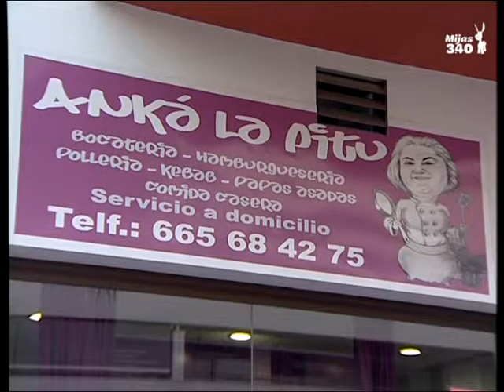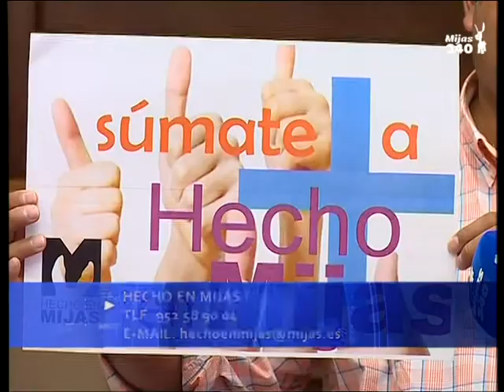'Hecho en Mijas' vuelve a funcionar a pleno rendimiento con el programa 'Vamos a Verte'.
Tras un breve descanso veraniego, la campaña 'Hecho en Mijas' vuelve a funcionar a pleno rendimiento para fomentar y promocionar el tejido empresarial del municipio. En unos días, por ejemplo, se retomará el programa 'Vamos a Verte'.